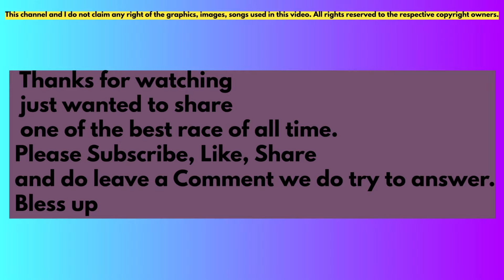Sha'Carri Richardson says she the 6th fastest woman in the world.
Sha'Carri Richardson Finishes in Last Place in Return to Track As Elaine Thompson-Herah Wins Again
SHA'CARRI RICHARDSON LOSES RACE EMBARASSING LAST PLACE FINISH!
In the 100-meter dash, Sha'Carri Richardson comes in last